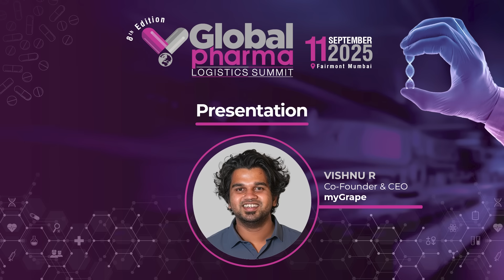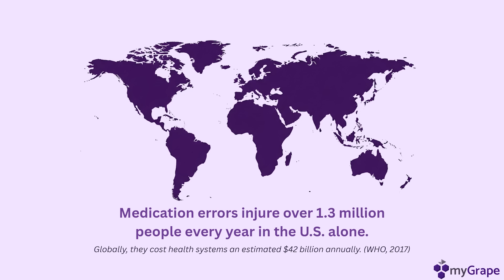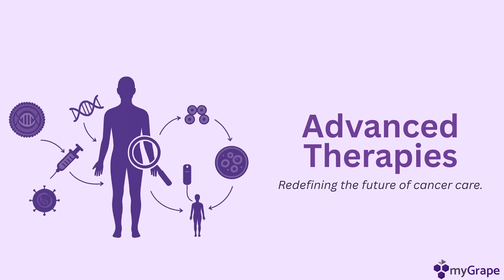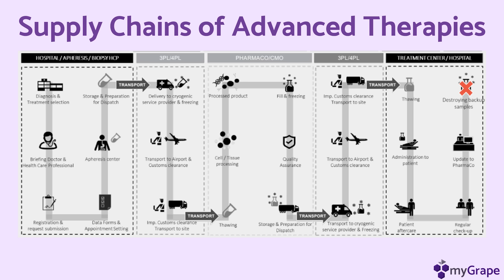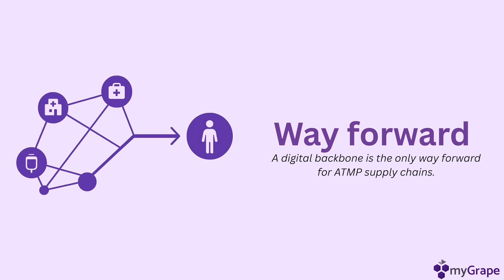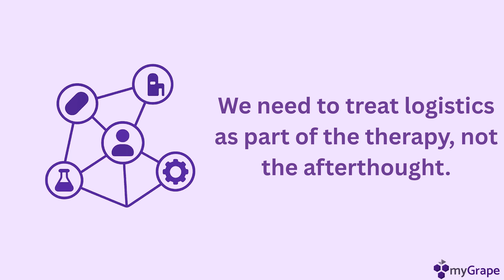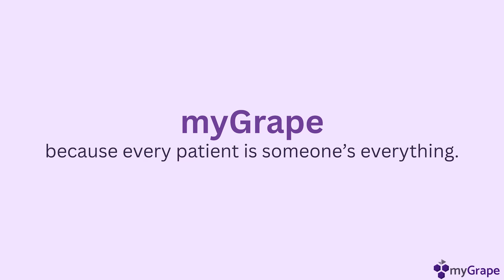How AI can save lives in gene therapy supply chains | Vishnu R, CEO of myGrape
At the Global Pharma Logistics Summit 2025, Vishnu R, Co-Founder & CEO of myGrape, shares how AI-driven visibility and predictive aftercare can transform pharmaceutical logistics. He explains why gene and cell therapy supply chains are among the most complex in the world—and how a digital backbone can help prevent failures that cost both lives and millions of dollars.

Watch to understand how personalised medicine, chain of identity, and AI-led supply chain management are shaping the future of healthcare logistics.